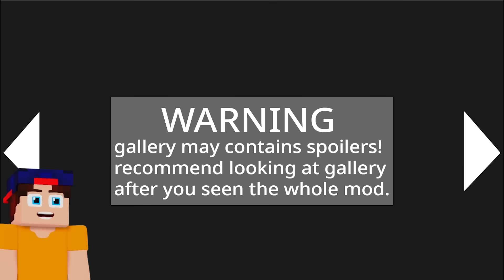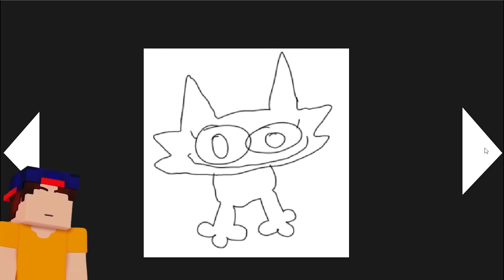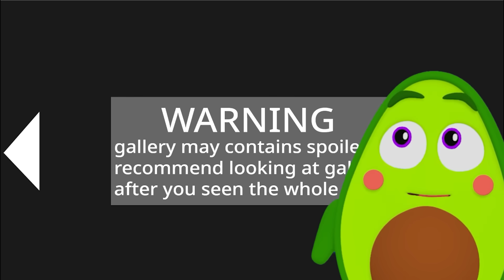5 СЕКРЕТОВ СПРАНКОВ КОТОРЫЕ ИЗМЕНЯТ ВАШУ ЖИЗНЬ НАВСЕГДА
😡 ЛАГАЕТ ЮТУБ? Можешь смотреть в VK ВИДЕО

😱 5 СЕКРЕТОВ СПРАНКОВ КОТОРЫЕ ИЗМЕНЯТ ВАШУ ЖИЗНЬ НАВСЕГДА | КУПИК ИГРАЕТ в Sprunki Incredibox